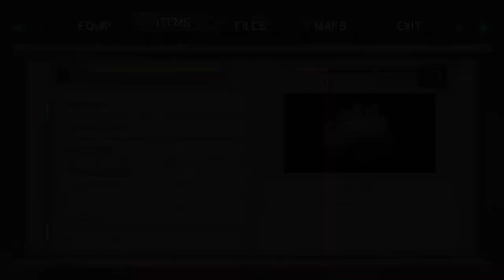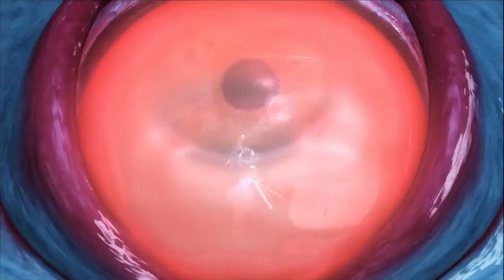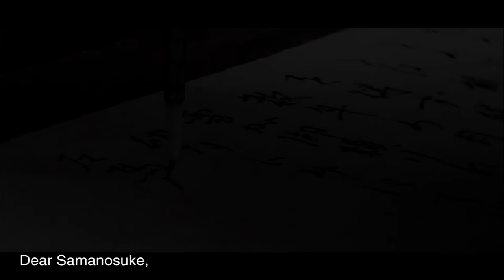UNBREAKABLE SENTAI PLAYS | ONIMUSHA FINALE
The Crew have finally vanquished Fortinbras, but where will this story go?